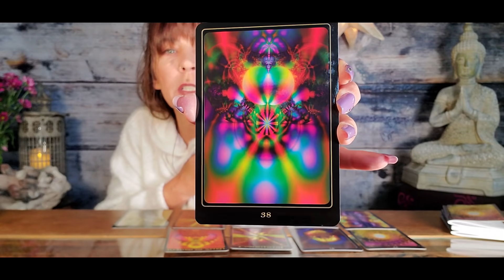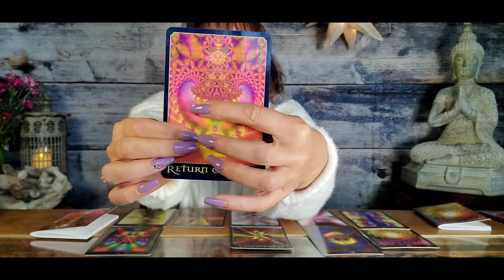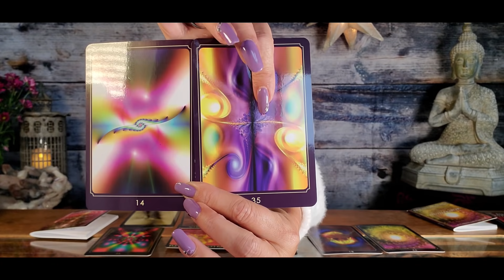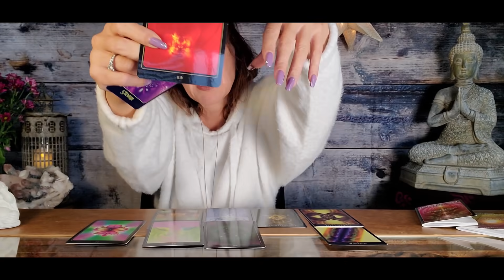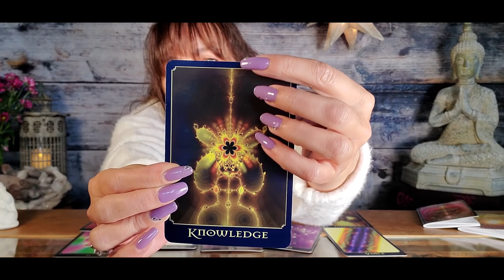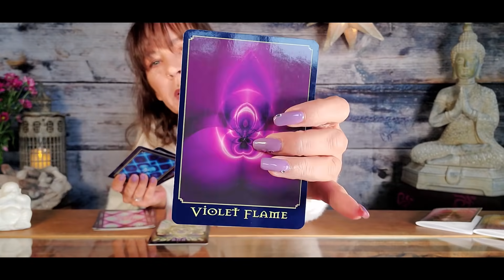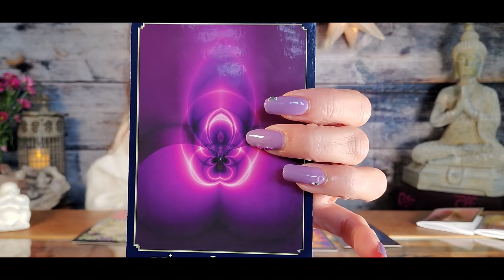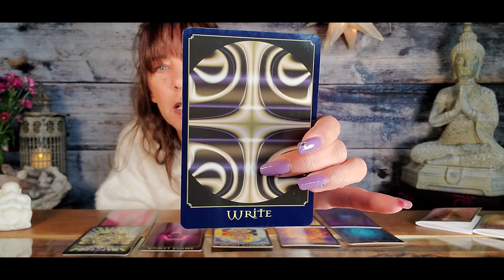The Universe Put This Here For YOU | Pick A Card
Cheryl's readings mainly focus on the journey of your Soul; where you are in life, where you are on your path, how you might be holding back, and where you may need some encouragement and insight to get moving forward.  It isn't about making a bunch of predictions of what may happen in your future, it's about the now. It's about you, as a Soul, living this human life and stepping into your truth, power, and purpose as much as possible.  Cheryl's readings can help you to see where your blocks are, how to over-come difficult situations, or gain a different perspective of your gifts and purpose in this world. Often, people just need a little help to get their lives 'unstuck' or to gain clarity so they can feel confident in the direction they are heading.

As a born intuitive, Cheryl first learned card reading from her father at 10 years old. She has been working professionally as an intuitive reader, author, oracle card creator, and spiritual artist for over13 years.
GET THE ORACLE CARDS:
Canada & Australia - The cards are in your local spiritual shops!
All other countries - Check out Amazon
RETURN OF SPIRIT DECK
DIVINE GUIDANCE DECK
PATH OF THE SOUL CARDS

NOTE: Oracle cards differ from tarot cards in the type of energy and reading they deliver. Many find the messages are more heartfelt, and speak to the soul of a person.

Pick a Card Readings with Cheryl Lee Harnish using the Return of Spirit, Divine Guidance, and Path of the Soul Oracle Decks. Get messages and guidance from Spirit about what to expect on your spiritual journey to come? What is the Universe trying to tell you? What is coming your way? And how does this affect your spiritual development, life path and purpose, and ongoing personal development?

Cheryl is the best selling author and spiritual fractal artist of the Path of the Soul, Divine Guidance, and Return of Spirit oracle card decks. She also written 2 books: A Seed of Love (non-fiction) and Matchstick (a spiritual romance novel).

❤Thank YOU for helping to keep this channel ad free! ❤

TIME STAMP
#1 -2:45
#2 - 16:58
#3 - 20:51